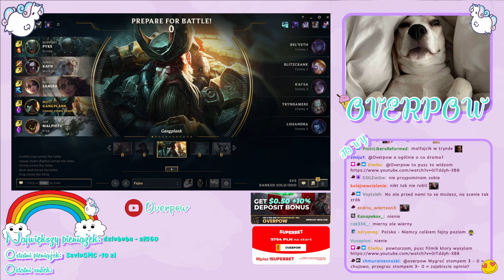* OVERPOW NA GP I LOSE GAME 5VS4 XDDD *